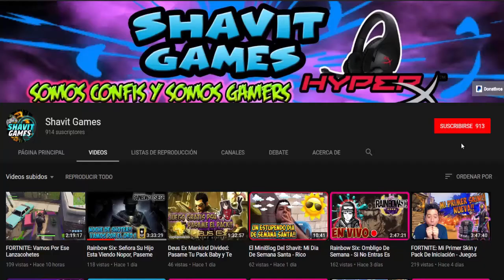Rainbow Six: Los Mejores Lugares Para Poner Las Miras Jugando Rankeds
Shavit Games